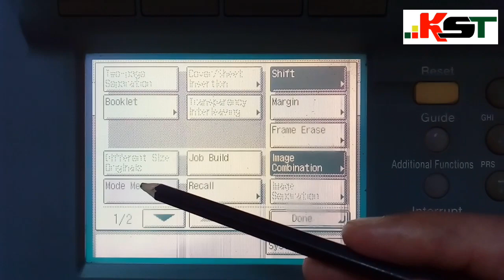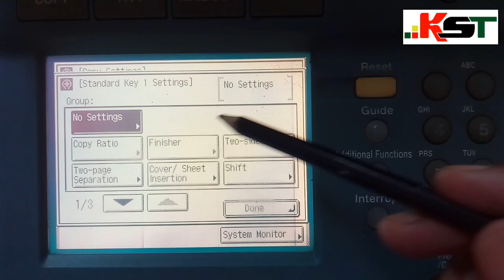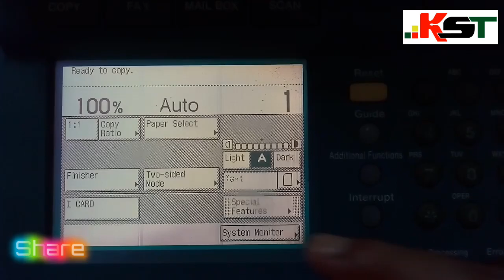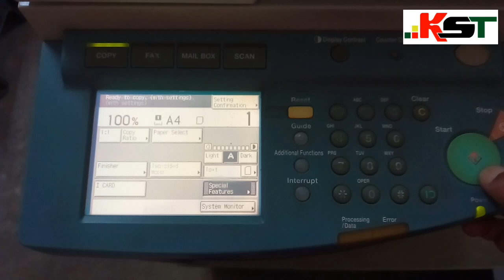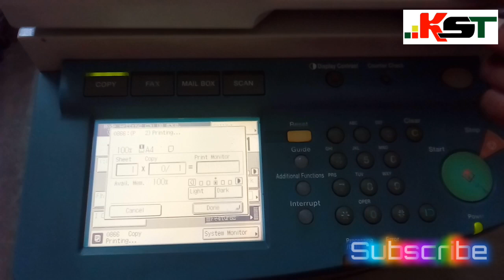Canon IR 3300 / 2200 Voter ID Card, Aadhar, PAN Card Xerox Setting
How to xerox Canon IR 3300/2200 Voter ID, Aadhar, PAN Card Both side in front side.